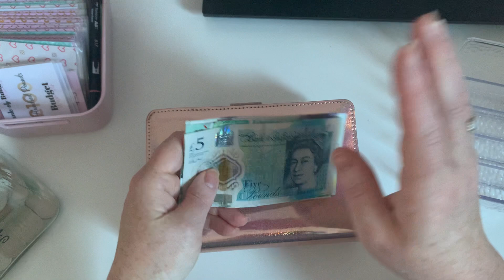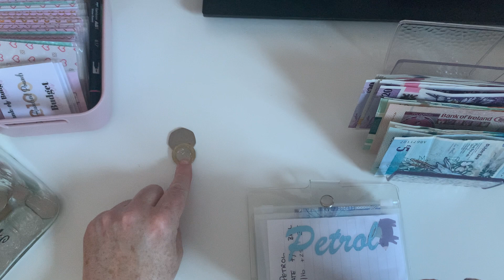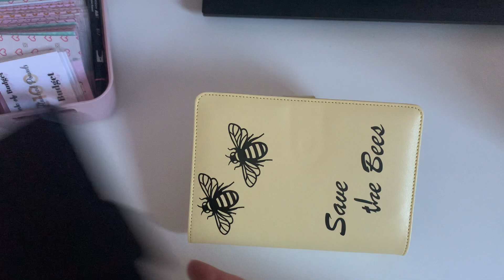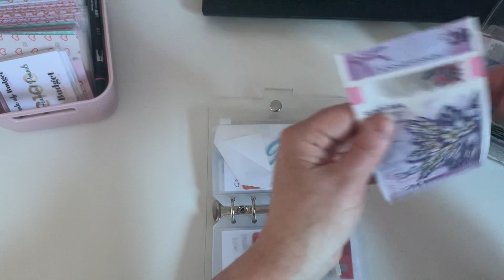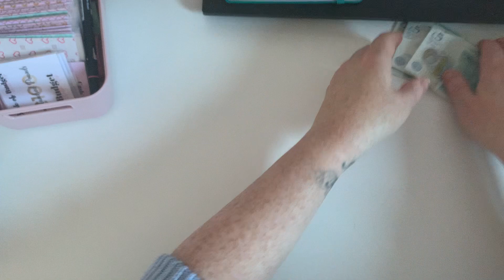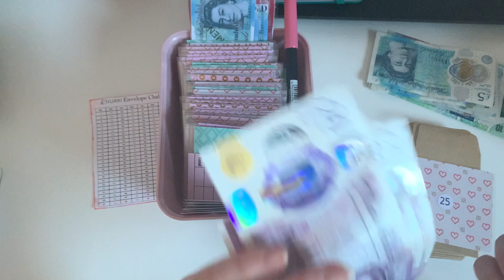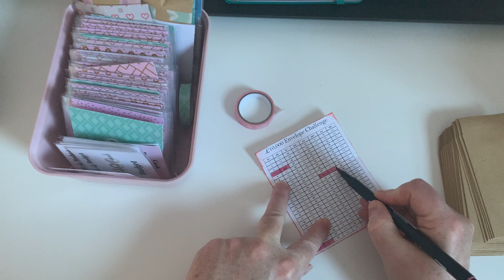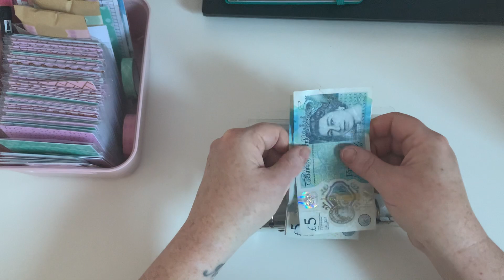Cash Stuffing January Week 2 | £400 Savings Challenge | BujoBudget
Hi folks!

Cash Stuffing for January Week 2, along with my first Savings Challenge Stuffing of the year!! I'm also taking you through my Bullet Journal I have set up for this year too!

I'm Natalie, and I have a passion for personal finance, budgeting and helping friends and colleagues, get on a plan and get out of debt. I follow the Dave Ramsey 7 Baby Steps (almost all the time!).

AMAZON PRODUCTS I USE:
* iDesign Cash Tray
* A7 Weekly Binder
* A7 Weekly Pockets
(Please note there is NO additional cost to you, I may receive a very small tip for sending you their way!)

FAVOURITE ETSY SHOPS:
(Cash Envelopes, Binders and Savings Challenges)
(CASH PLACEMENT HOLDERS)